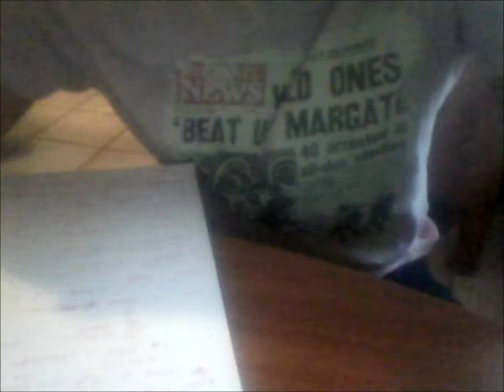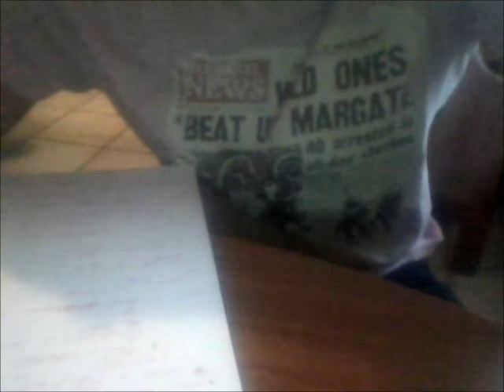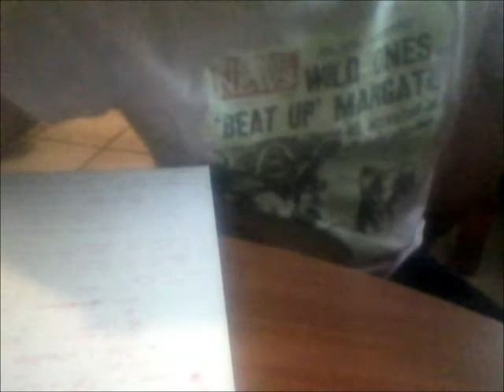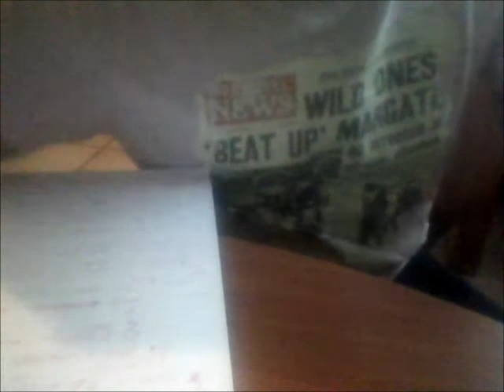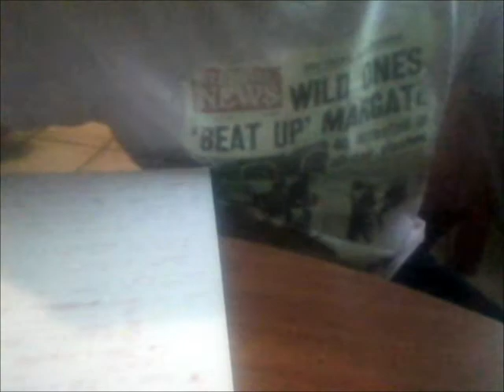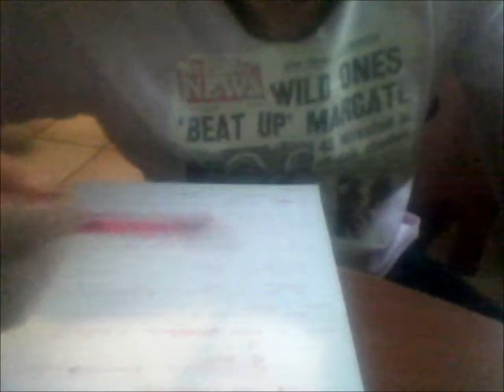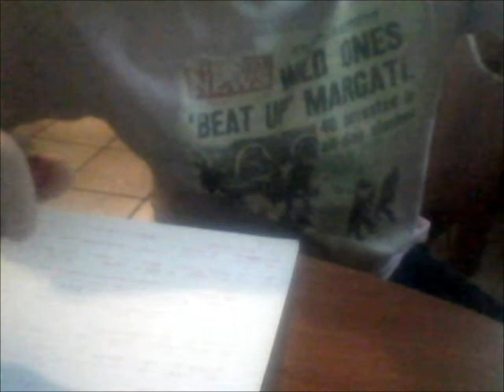La poesia di facebook - Laperitivo Blog